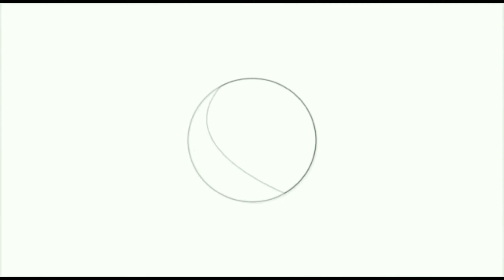ചിരകിയ തേങ്ങ ആഴ്ചകളോളം കേടു വരാതെ fresh ആയി സൂക്ഷിക്കാം/How to store grated Coconut for 20 days.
ചിരകിയ തേങ്ങ കേടുവരാതെ ആഴ്ചകളോളം ഫ്രഷ് ആയി സൂക്ഷിക്കാം /How to store grated Coconut for 20 days without any preservatives.